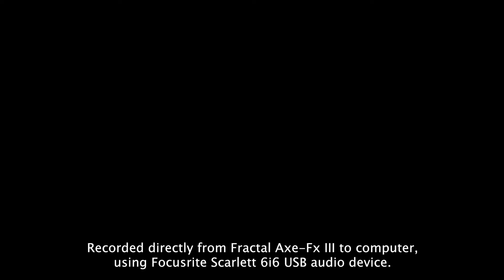Mama, I'm coming home - Solo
Solo from Ozzy Osburne's "Mama, I'm coming home".